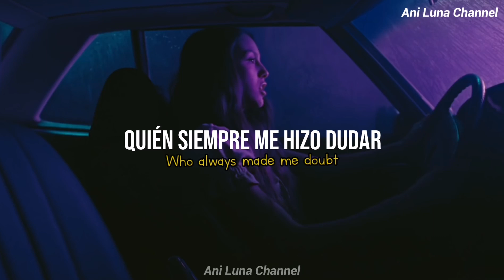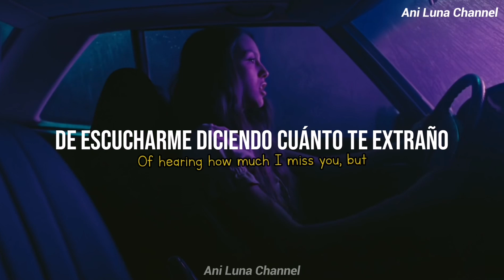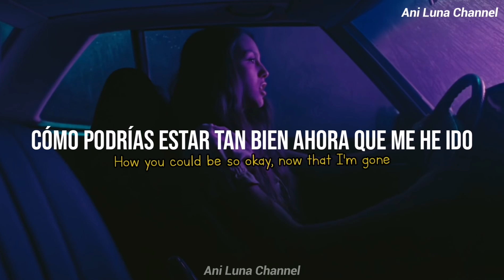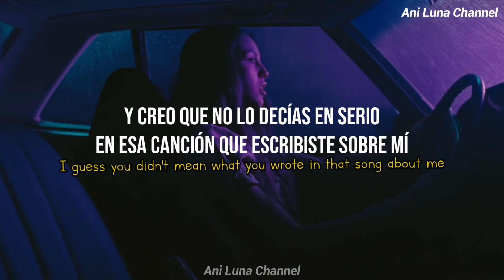Olivia Rodrigo - drivers license | Letra español e Inglés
Holaaa, me llamo Ana, bienvenidos a mi canal donde podrás ver variedad de videos, como BIA, Club 57, Disney Channel, lyrics, traducciones, etc.
Y por supuesto aquí en Youtube

*ninguna de las canciones usadas en este video me pertenece, todos los créditos a sus creadores/autores*

Preguntas frecuentes
💚¿Como me llamo?
R=Ana
💛¿De donde soy?
R=México
❤¿Mi edad?
R=17
💜¿Con qué app edito?
R= PowerDirector PRO

Créditos a Olivia Rodrigo por el audio y vídeos/fotos usados
*Ninguna canción me pertenece*